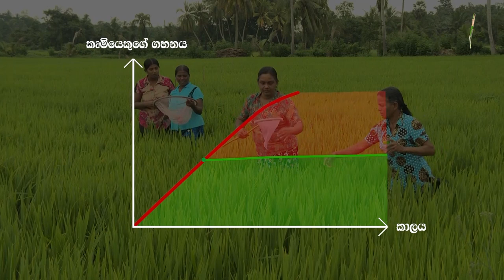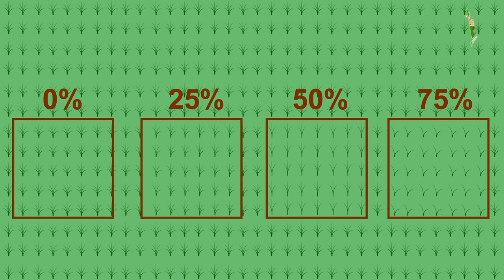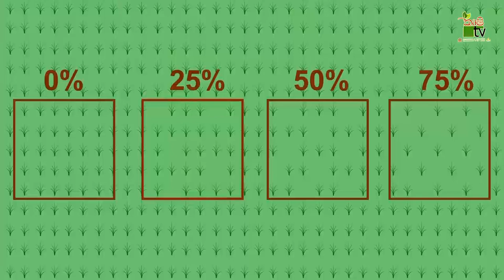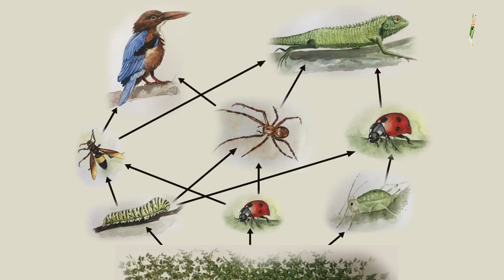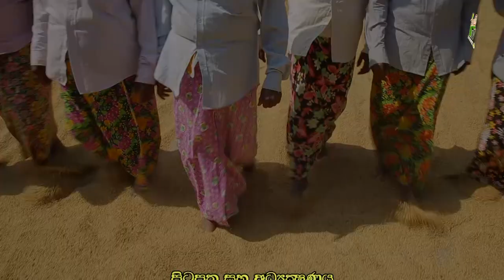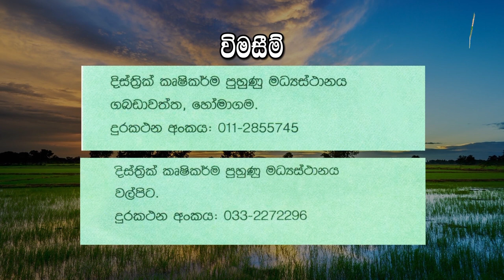එකාබද්ධ පලිබොධ පාලනය-Department Of Agriculture Sri lanka Krushi tv channel